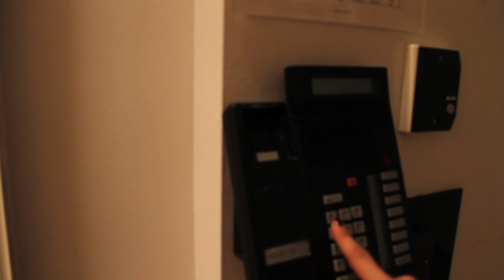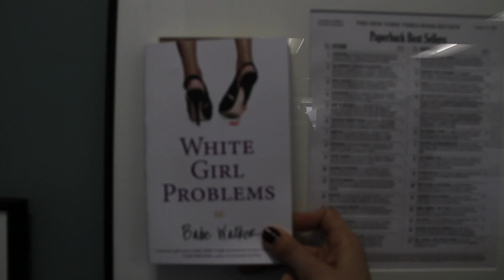Babe Walker, author of "White Girl Problems", visits her publishers office!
Babe Walker, author of the NY Times bestseller "White Girl Problems", goes to the offices of Hyperion to find out first hand what it was like to work a literary genius such as herself.